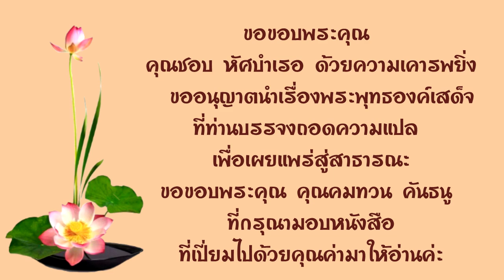5.หนังสือเสียง พระพุทธองค์เสด็จ ประพันธ์โดย ROBERT PAYNE ถอดความโดย ชอบ หัศบำเรอ อ่านโดย อังกุระ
ขอขอบพระคุณ คุณคมทวน คันธนู ที่กรุณามอบหนังสือที่เปี่ยมไปด้วยคุณค่ามาให้อ่าน ค่ะ
ขอขอบพระคุณ  คุณ ROBERT PAYNE ผู้ประพันธ์ และคุณชอบ หัศบำเรอ ที่บรรจงถอดความ อย่างละเมียดละไม ด้วยภาษาที่สวยงามยิ่ง ขออนุญาตนำเรื่องราวของพระพุทธองค์ มาเผยแพร่สู่สาธารณะ